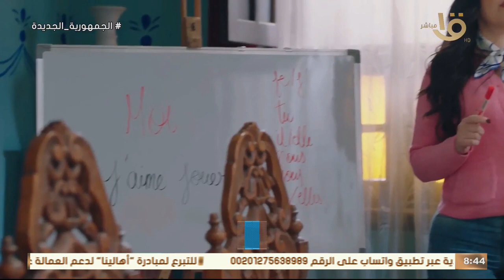صباح الخير يا مصر | احداث الحلقة لـ 12 من المسلسلات الاجتماعية والكوميدية